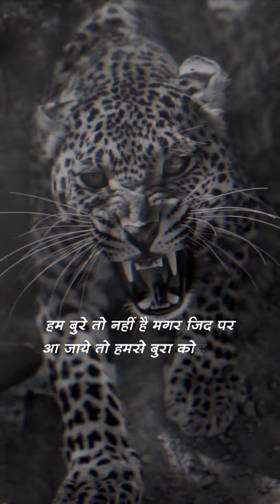हम बुरे तो नही है मगर जिद पर आ जाए तो हमसे बुरा कोई नहीं। The Attitude Problem, VIP Quotes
Top VIP Quotes

Best Business motivational

Best Business Quotes
Best Business Quotes

Business Powar

Business Status
Most popular Quotes
Success the best stories

The VIP Quotes

Success Stories

 Businessman Mindset Whatsapp

vabby shayari status 2021
the vip quotes status

business quotes status

business quotes whatsapp status

successful man status

successful man attitude status

successful man attitude whatsapp status

success whatsapp status

Love status

Attitude status

total Gaming fans

Ajjubhai fans

Kare
Please

Aapka 1 Like Hamara hosla 100 Guna Bada deta hai
To Like kar diya karo Koi Pesa nahi Lagta hai

Sab Free Hota hai
Thanks 🙏🙏🙏🙏